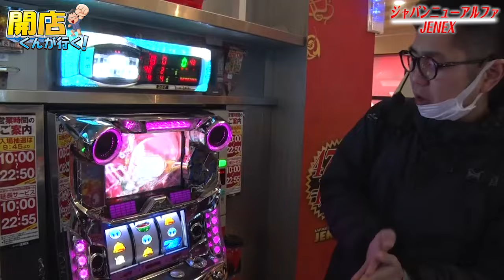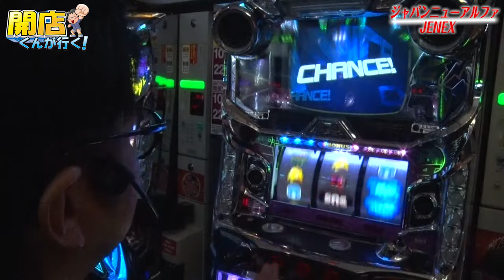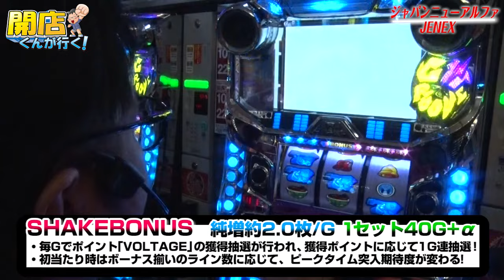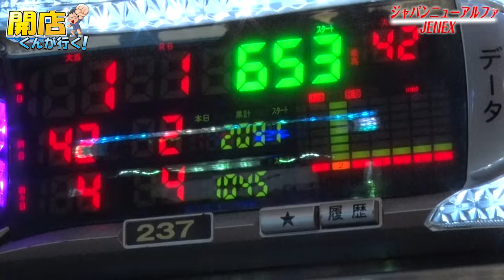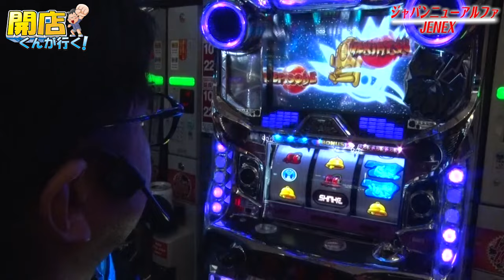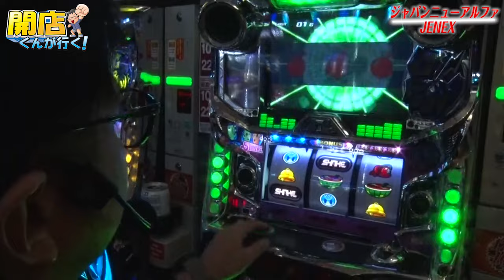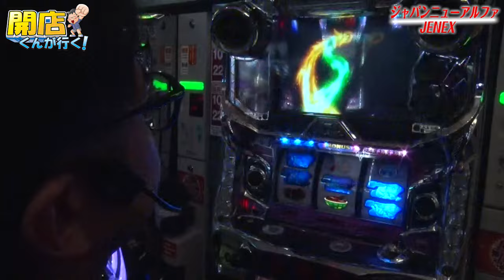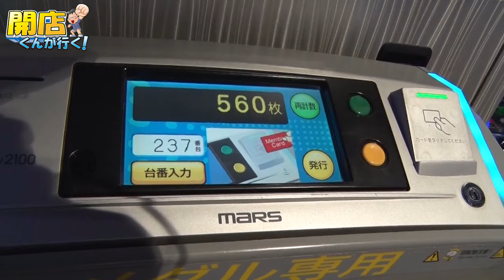‹パチスロ›開店くんが行く！#153 ジャパンニューアルファJENEX【P-martTV】【パチンコ・パチスロ動画】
★実戦機種：アナザーゴッドハーデス-奪われたZEUSver.-
※1/31テキスト修正いたしました。
開店くんが行く！第153回
今回の撮影協力店舗は、埼玉県川口市にあります、『ジャパンニューアルファJENEX』さんです！

出演：閉店くん　撮影協力店舗：ジャパンニューアルファJENEX
実戦機種：
《SHAKEⅢ》